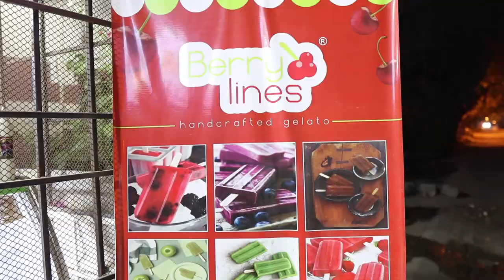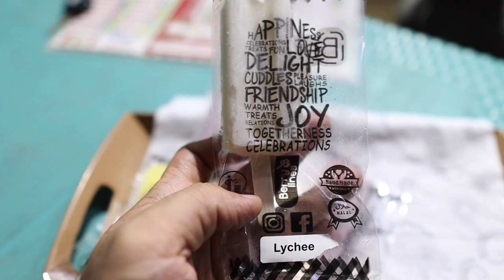Ramzan in Karachi | Ep 2 | Street food of Karimabad Karachi | Mustafa Hanif | Iftar Vlog